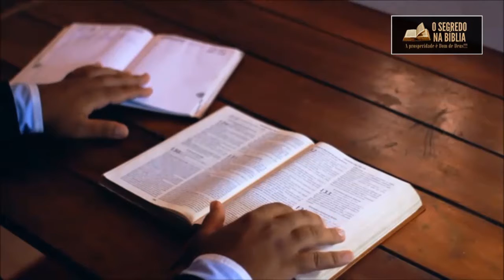Oração Da Manhã Quinta 18 de Junho \ Pai Nosso e Salmo 127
Salve meu irmão, salve minha irmã. Seja bem vindo e bem vinda a este vídeo, seja bem bindo ao nosso canal O Segredo Na Bíblia. Se você tem sintonia com a palavra de Deus, se tem sintonia com as orações de conexão com o Pai, com nosso divino Criador, se inscreve em nosso canal e ativa o sino de notificações.

Deixa seu nome ou de familiares, amigos que queira orações, coloque seus propósitos e intensões nos comentários. Que nesta manhã nos possamos mentalizar coisas boas para que possamos dessa maneira materializar as graças de Deus em nossas vidas.

Se o SENHOR não edificar a casa, em vão trabalham os que a edificam; se o SENHOR não guardar a cidade, em vão vigia a sentinela.

Inútil vos será levantar de madrugada, repousar tarde, comer o pão de dores, pois assim dá ele aos seus amados o sono.

Eis que os filhos são herança do Senhor, e o fruto do ventre o seu galardão.

Como flechas na mão de um homem poderoso, assim são os filhos da mocidade.

Bem-aventurado o homem que enche deles a sua aljava; não serão confundidos, mas falarão com os seus inimigos à porta.

Salmos 127:1-5